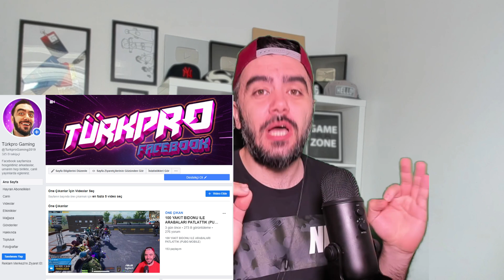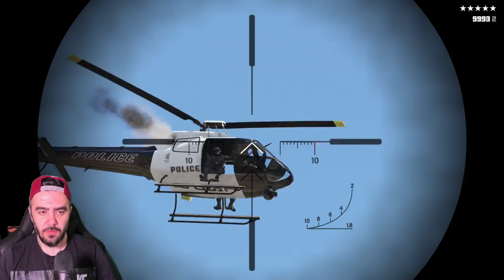BU SENENIN EN IYI GIZEM MODU BULUNDU- GTA 5 GERÇEK HAYAT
Gerçek hayata hoşgeldiniz, bu serimizde Ahmet karakterimiz ile inanilmaz komik ve aksiyon dolu bölümlerimiz ile karşinizda olacagiz. Gta 5 roleplay veya dizi şeklinde olacak her bölümlerimiz, çocuk karakterlerimizin aksiyon filimlerini aratmayan sahneleri tutun gerilimin dibine vuran sahneleri tutun yüksek tansiyonlu dakkikaları ile her bölüm bir ayrı olacak. Herkese iyi seyirler diliyorum.
GTA 5 kanalımıza hoşgeldiniz !